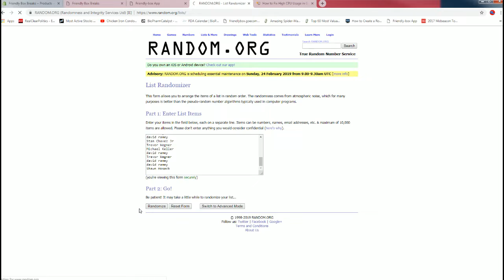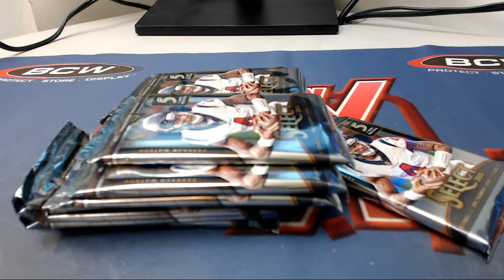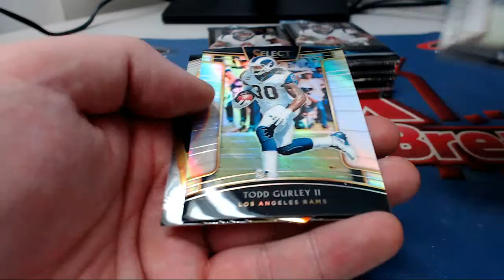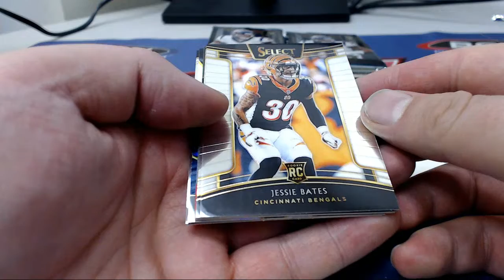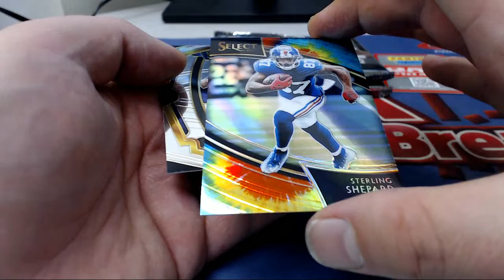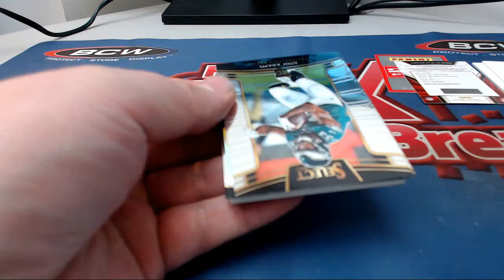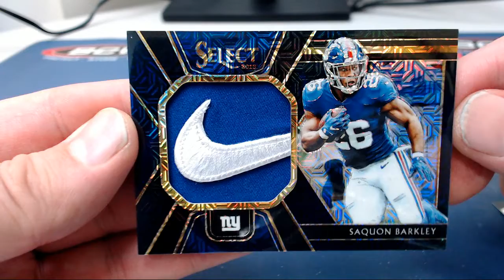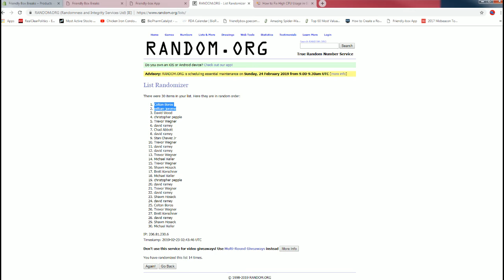2018 Panini Select Football Hobby Box ID 19PANSELECFBPYT110